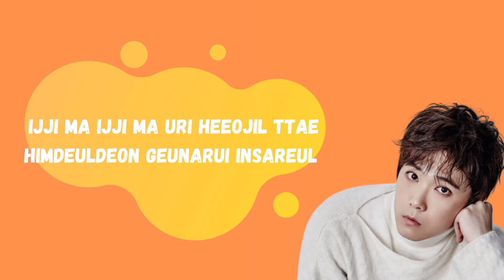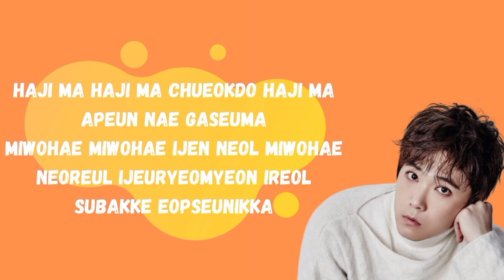Still love you lyrics - Lee Hong ki X Yoo Hwe Seung